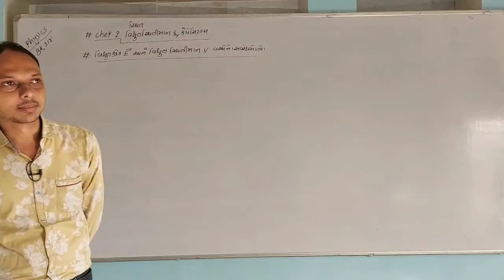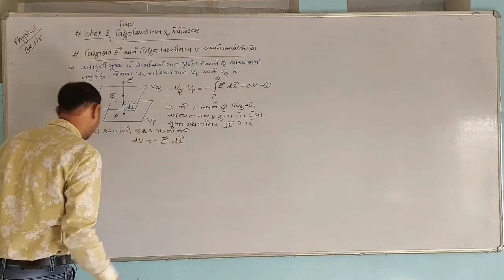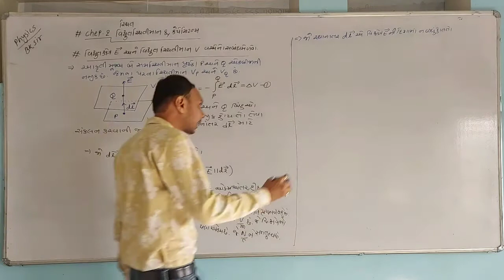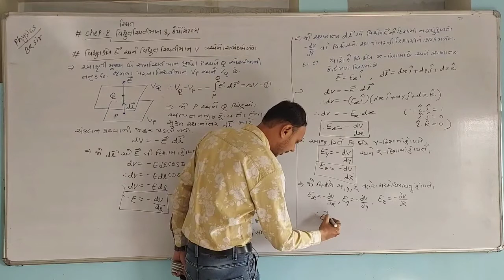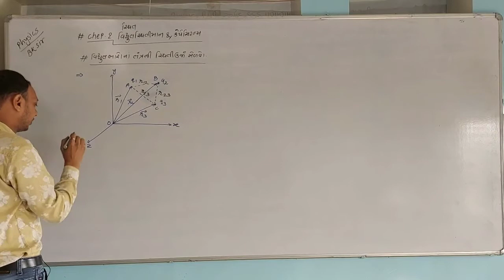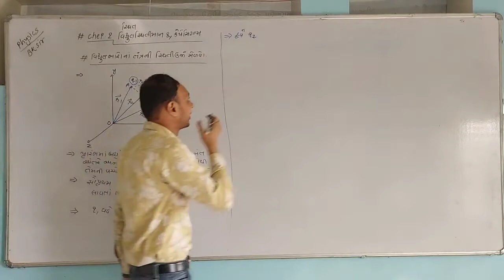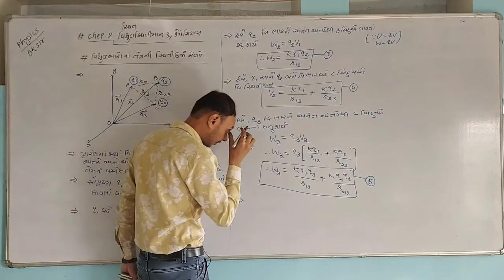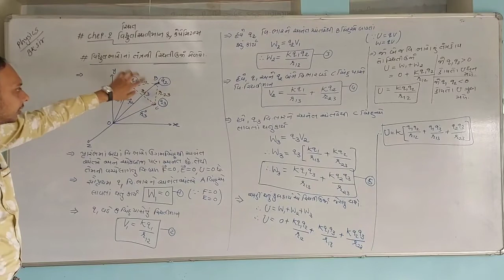STD-12 PHYSICS || CHEP-2 ELECTROSTATIC POTENTIAL AND CAPACITANCE || LEC-4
relation between E and V , electro static potential